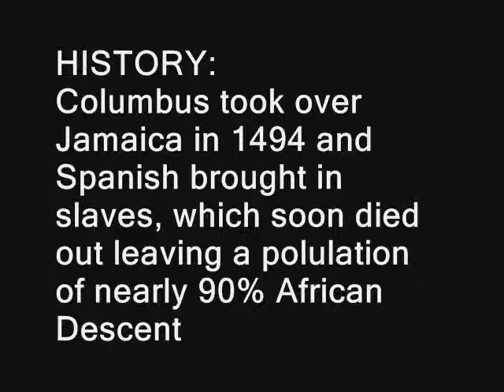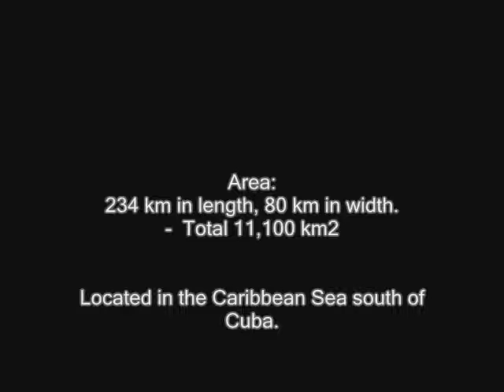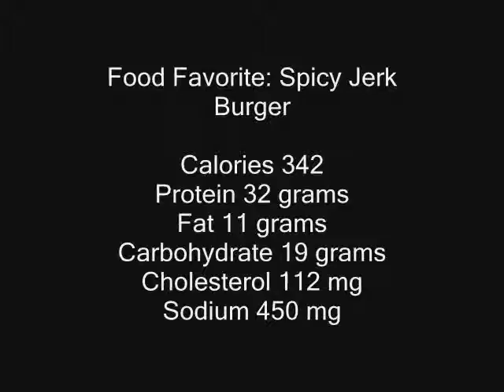Ryan Garry: "Jamaica"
Jamaica project